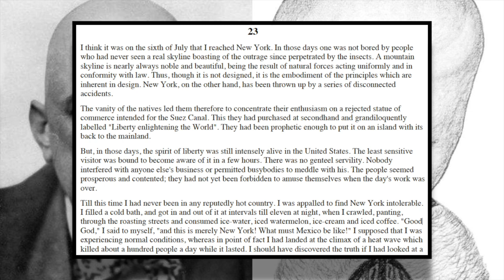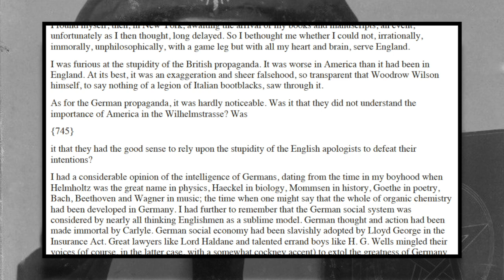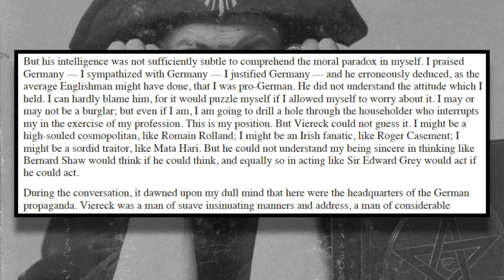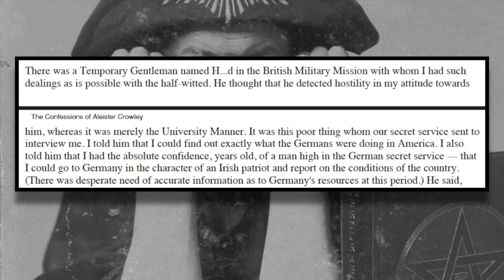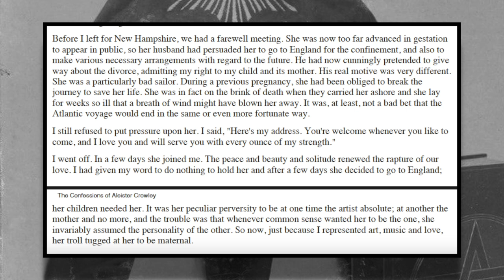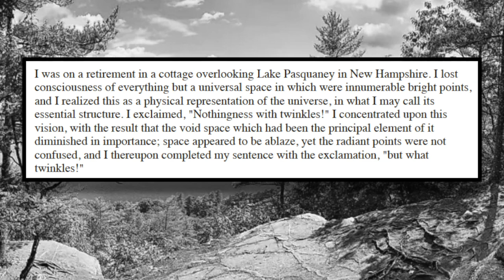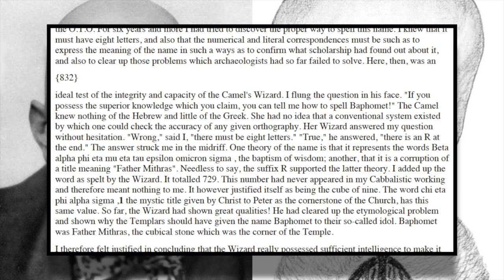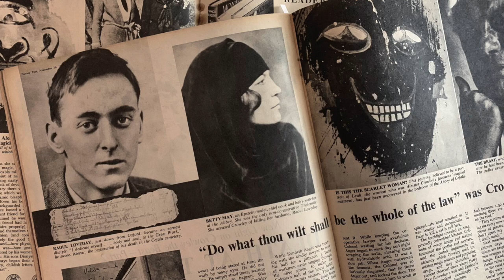The Beast in New York (CROWLEY Documentary FULL LENGTH)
Here is the full length version of my recent Aleister Crowley documentary episode which explores his time in New York.

Apologies for the original partial upload. The video failed to process properly in iMovie; resulting in an incomplete version.